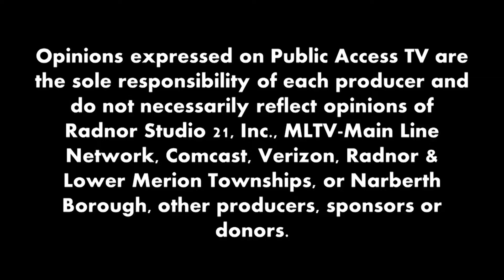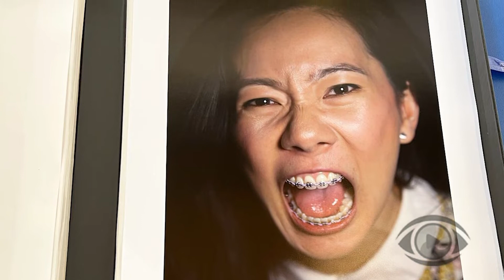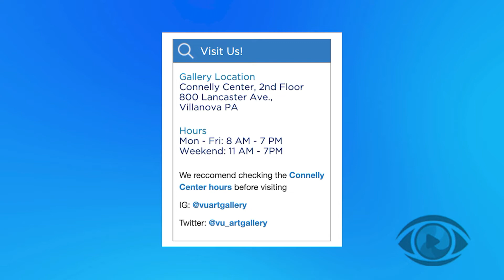Community Conversations: Villanova University Art Gallery with Jennie Castillo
Host Hally Ammons welcomes Jennie Castillo, the curator of the university art collection & gallery director at Villanova University.  Jennie talks about her background, past exhibits, as well as a campus-wide exhibition of new work by Cole Sternberg.